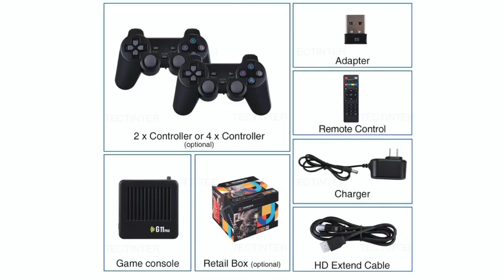Introducing G11 Pro Game Box (New for 2023)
New 2023 G11 Pro GameBox Retro Gaming Console

Play 38,000+ Classic Video Games from 40 Consoles all in One Console Nintendo, Super Nintendo, N64, Atari, Playstation, PSP, Arcade Machines ETC.
4k, Wifi, 38000+ Games, Dual System, 128gb , upgraded system, two wireless controllers.
G11 Pro 4K HD Video Game Console 2.4 G double wireless controller for Ps1/Fc/GBA Dual System family Gamebox Built in 38,000+ Games Product Specification 1. Dual System, for Android 9.0 and Emuelec System GPU: G31"MP2 GPU processor 2. Memory: DDR3: 2GB 3. Flash: eMMC: 16GB 4. WIFI: IEEE 802.11 5. Built in 38,000+ Games, Support adds more games by yourself 6. Support free apps from Android market 7. Support 2.4G wireless mouse / keyboard 8. Support to browse video website 9. It is not only a game console also a dual system FEATURE: Powerful Performance GAMEBOX revives the passionate soul of the game High - performance G31GPU Play large scale 3D games with excellent performance, support God of War Saturn Simulator Support 40 major simulator Consoles play 2D/3D games freely With dual system Gamepad, the handle is sensitive, no delay 2.7 meters long distance transmission Thousands of two players games. Classic cooperation, battle games has everything. Game system searchable archive, the newly upgraded system architecture makes the game storage , read and write functions error free.